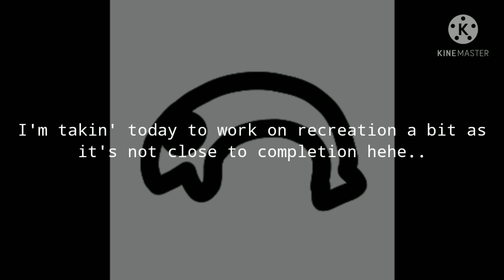i was supposed to upload again today, but man i need to work on recreation!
sorry, seriously.

Das it.